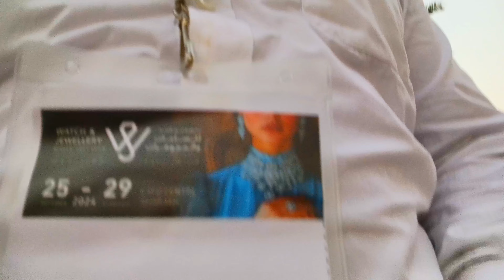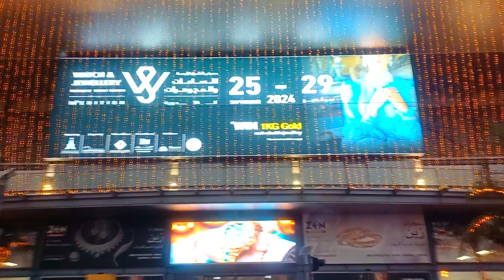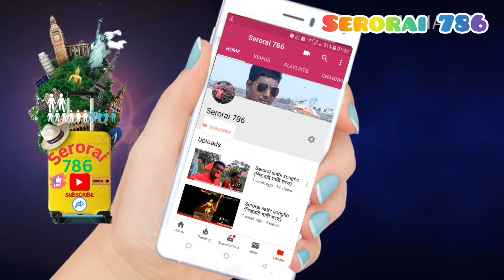Sharjah Expo Centre !! এক্সপো সেন্টার শারজাহ !! Jewelry Exhibition Video!! Serorai 786 !!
এক্সপো সেন্টার শারজাহ হল একটি প্রদর্শনী এবং সম্মেলন কেন্দ্র, যা সংযুক্ত আরব আমিরাতের শারজাহতে অবস্থিত। এটি শারজাহ চেম্বার অফ কমার্স অ্যান্ড ইন্ডাস্ট্রির প্রদর্শনী শাখা।

Your qurish:-